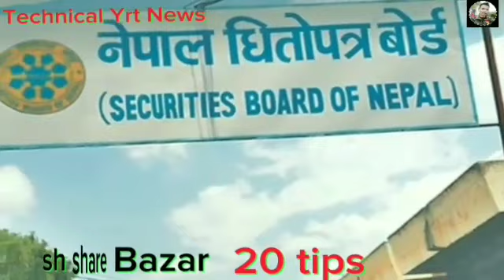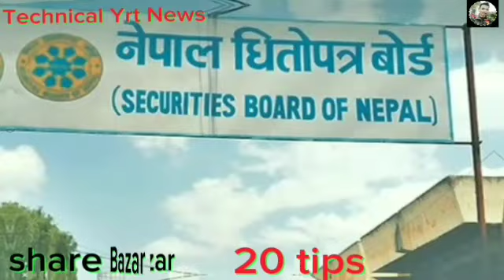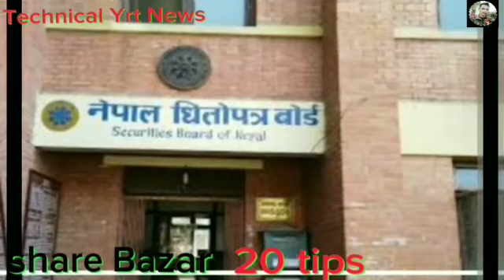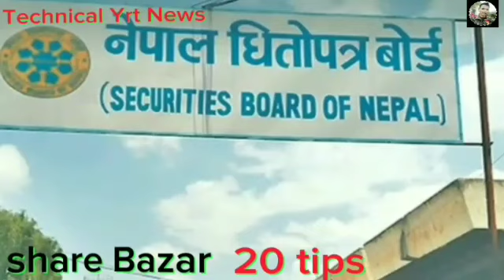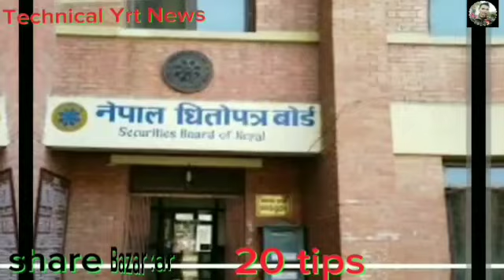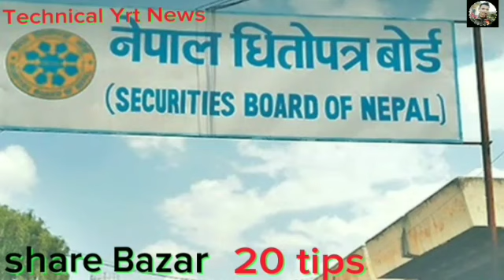धितोपत्र बोर्डको २० टिप्स || शेयर बजार प्रबेश गर्ने लगानी कर्ताहरुको लागी@TechnicalYrtNepalNews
dhitopatra board nepal
nepal dhitopatra board vacancy
nepal dhitopatra board syllabus
share bazar ma kasari lagani
garne
share market ma lagana kasari
garne
share apply process in nepal
share bajar ma kasari lagany
garne
share vaneko k ho
ipo nepal
ipo share market in nepal
ipod
ipo kasari varne
ipo coming soon in nepal
ipo news latest
ipo result
ipo kasari bechne
share market
share sales
share bazar nepal
share collateral
share buy payment
share market basics for
beginners

tamakoshi hydropower projectupcoming ipo in nepalnew upcoming ipo in nepalshare market in nepalSanima middle tamor hydropowersanima middle tamor hydropowerl ipo analysissanima middle tamor hydropower company iposanima middle tamor

[thanks far watching my videos]